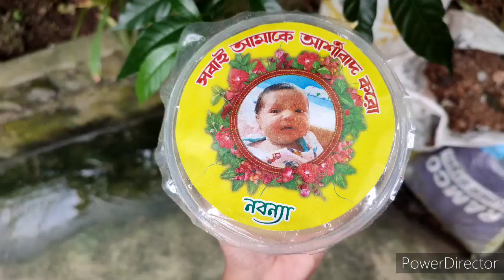bengalivlog||মেয়ে হওয়ার খুশিতে পড়ায় মিষ্টি বিতরণ||দিদার special ঘুম পাড়ানি গান 😀😀